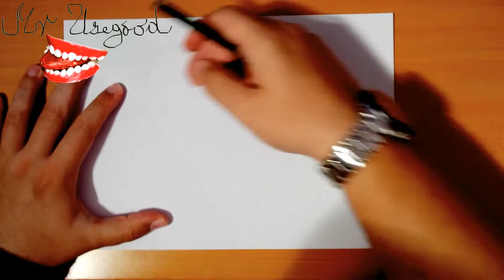How to Draw 3D Illusions on paper Step by Step Easy: IMPOSSIBLE Cube and IMPOSSIBLE Heart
How to Draw 3D Illusions on paper with pencil Step by Step for Beginners Easy: IMPOSSIBLE Cube and IMPOSSIBLE Heart